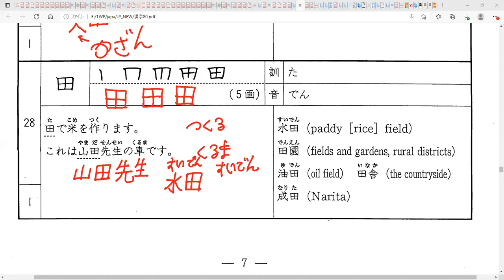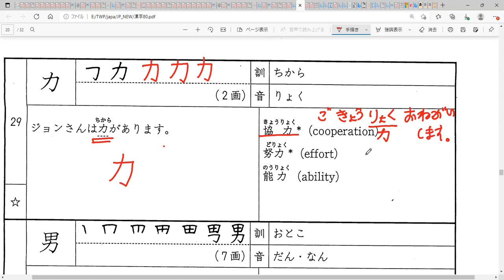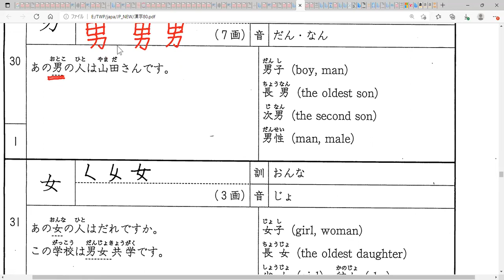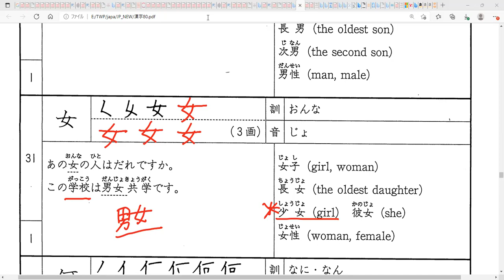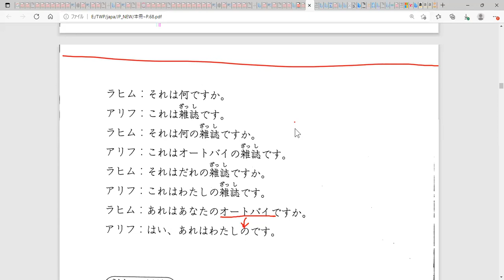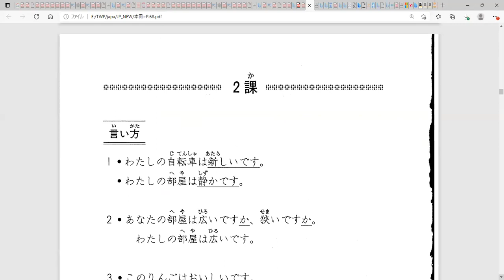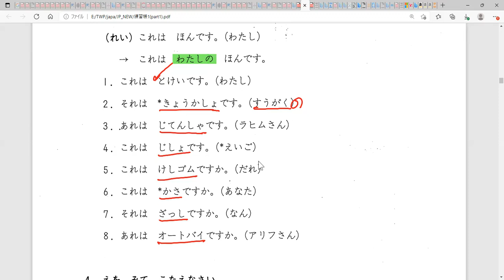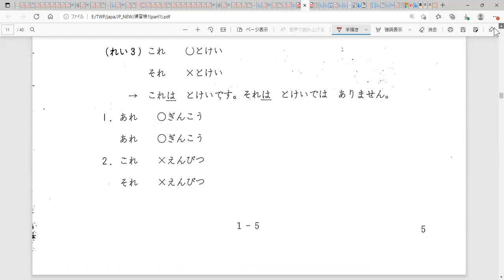Basic Japanese (මූලික ජපන් භාෂාව) - 54